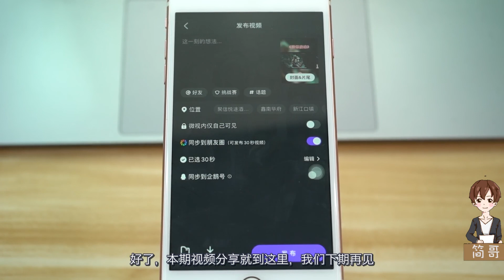【简科技】朋友圈如何发送30秒视频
朋友圈如何发送30秒视频